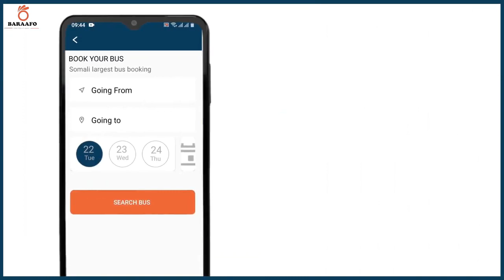Wasaaradda Ganacsiga XFS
Wasaaradda Ganacsiga XFS ayaa ganacsatada Soomaaliyeed amartay in wax wada shaqeyn ah aysan la sameyn karin kooxaha Alshabaab